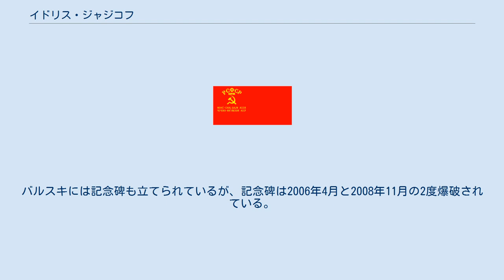イドリス・ジャジコフ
ロシア共産党（ボリシェヴィキ）山岳州委員会責任書記
テレク・ソビエト共和国の政治家
イドリス・ベイスルタノヴィチ・ジャジコフ（ロシア語: Идрис Бейсултанович Зязиков, イングーシュ語: Заьзгнаькъан Байсултана Идрис, 1896年1月31日 - 1938年7月5日）は、イングーシ人の政治家。
ロシア社会主義連邦ソビエト共和国内の山岳自治ソビエト社会主義共和国やイングーシ自治州の要職を務めたが、大粛清の犠牲となった。
 1896年1月31日、ロシア帝国テレク州バルスキで、バルハネの古いイングーシ人氏族 (ru) の家庭に生まれた。
父は、ジャジコフが後に入学するナズラン山岳学校の、最初のイングーシ人教師の一人であった。
ウラジカフカス実科学校を卒業した後は地元で教師を務め、その後さらに1914年から1917年までモスクワ農業学院で学んだが中退。
北カフカースでの革命運動に参加し、翌1918年10月にはボリシェヴィキ党員となり、同年からテレク州の革命委員会およびソビエト執行委員会メンバーとなった。
 1921年にはナズラン（イングーシ）管区ソビエト執行委議長を務め、山岳自治ソビエト社会主義共和国中枢ではまず中央執行委副議長に、次いで同年4月25日から翌1922年1月までは内務人民委員に、同月から1924年1月までは中央執行委議長に就いた。
翌2月から8月1日までは党山岳州委、同月から11月までは党中央委イングーシ自治州組織局、同月から1929年9月3日までは党イングーシ自治州委の責任書記を歴任した。
 イングーシ代表としてジャジコフは、イナルク・マリサゴフとともに、北オセチア自治州およびスンジャ・コサック管区との間の領土交渉に役割を果たした。
ジャジコフの政権下でイングーシの経済は発展し、「ステクロタルィ」工場・エズミン水力発電所・アルハンチュルト運河 (ru)・ナズラン粉砕工場およびナズラン煉瓦・タイル工場・「アチャルキ」ミネラルウォーター工場・アルムヒ温泉リゾート・農業基地・ヤンディエヴォ要塞・ガムルジエヴォ要塞・ナズラン要塞工業・教育・獣医学校などが建設された。
民族劇場も復興され、民族語の新聞も刊行されるようになった。
 ジャジコフは第12回・第14回・第15回の党大会および第10回全ロシア・ソビエト大会および第1回全連邦ソビエト大会 (ru) にも出席し、全ロシア中央執行委員会メンバーにもなった。
その他1918年から1924年までに務めた地位には、イングーシ防衛委メンバー、山岳コミューン局書記、地下イングーシ管区委メンバー、イングーシ革命委メンバー、テレク・ソビエト共和国農業人民委員、南東地方 (ru) 委ウラジカフカス局書記、ソビエト連邦中央執行委員会メンバーなどがある。
 ジャジコフは政務の傍ら1925年にはマルクス主義北カフカース地方コースを聴講していたが、1929年4月12日には党北カフカース地方委局決定により、党中央委附属マルクス・レーニン主義コースの聴講生としてモスクワへ派遣されることとなった。
 ジャジコフの後任としてイングーシ自治州委責任書記に就いたのは、元アディゲ（チェルケス）自治州委責任書記のヨシフ・チェルノグラズであった。
しかし、チェルノグラズは現地の習俗や宗教を軽視した高圧的な態度をとったことで、住民の反発を招いた。
結果として翌1930年2月3日、チェルノグラズは政治宣伝活動のため山村に赴いたところを、側近らとともに殺害されるに至った。
そしてジャジコフは、妻ジャネッタとともに、この事件の謀議に参加した容疑で同年に逮捕された（妻はほどなく証拠不十分で釈放された）。
 1932年6月11日、ジャジコフはロシア社会主義連邦ソビエト共和国最高裁によって、刑法第58条に基づき死刑判決を下されたが、セルゴ・オルジョニキゼやアナスタス・ミコヤンなどの党幹部の尽力によって、懲役10年へと減刑された。
ジャジコフは1934年4月までコミ自治共和国のNKVDラーゲリで過ごし、翌1935年にソビエト連邦中央執行委員会幹部会決議により出獄した。
その後ウリヤノフスクへ追放されたが、翌年には連邦中央執行委決議によって完全に放免された。
 その後はトゥーラで「クラスヌィー・オクチャブリ」工場のプランナ...